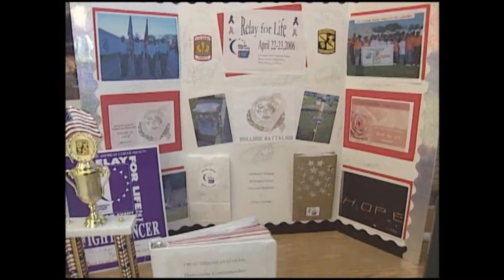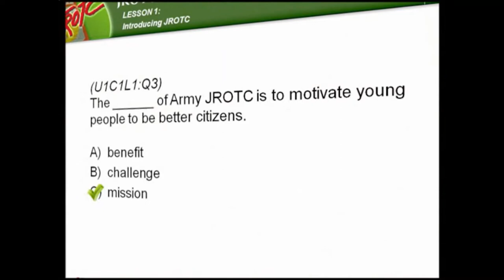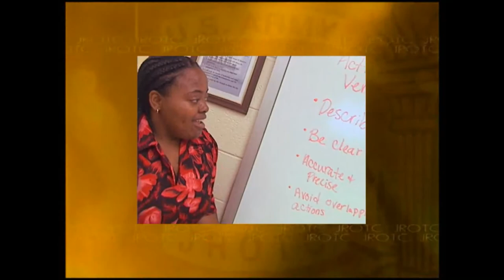David W. Carter JROTC Welcome Video